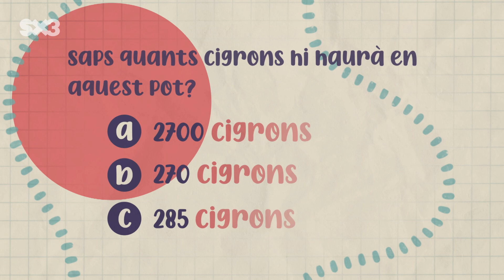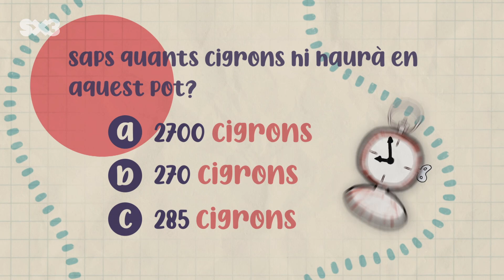El càlcul proporcional - SuperCampus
El càlcul proporcional es basa en mesurar una part i aplicar aquest valor al total. Veiem diferents casos pràctics a partir de l'espai, el pes o la població.

Ara al SX3, i sota el nom de SuperCampus, trobaràs un munt de continguts educatius en català que t'ajudaran en les teves tasques de l'escola. Pots aprendre sobre matemàtiques, història de Catalunya, canvi climàtic o sobre grans artistes universals.

Tots els continguts estan disponibles a YouTube i també al web del SX3, on els trobaràs classificats per la teva edat i per matèria.

Entra a SuperCampus! Hi trobaràs un nou espai per aprendre.